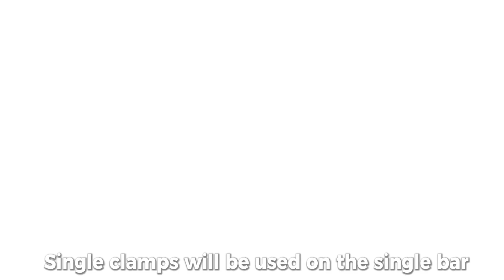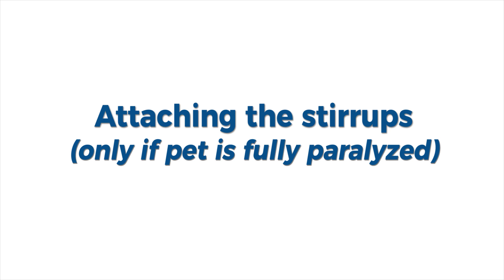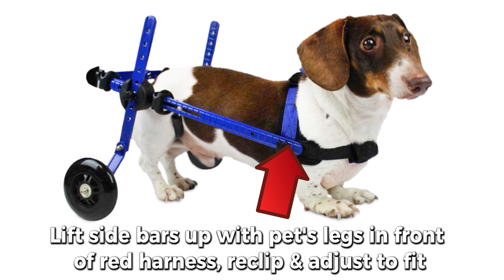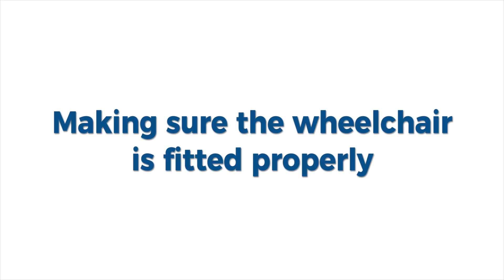Walkin' Wheels Mini Dachshund Wheelchair Instructional Video!